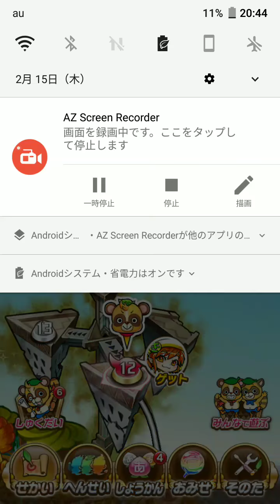【βテスト】セガ新作！共闘RPG コトダマン#5 面白い携帯スマホゲームアプリ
「ことば」で闘う新感覚RPG

最大４人で文字の精霊「コトダマン」を出し合い
「ことば」をつくって攻撃しよう！
できたことばの数や長さでダメージが変化！

【問題】---〇い〇ん〇〇し---
サイ？パン？サイパン？ライオン？鑑定士！
キミは何の言葉をつくる？
出来ることばはデッキの組み合わせで無限大！

■個性豊かなキャラクター
350体を超えるコトダマンが登場！
全てのコトダマンがアニメーションで動くぞ！
成長！進化！スキル発動！
最強の「ことば」をつくれるデッキを作ろう！

■ストーリー
「ことば」と「コトダマン」はどのように誕生したのか。
キャラクター入手で読み解く「ことば」の物語。
キミはコトダマンの全てを知ることが出来るか！？